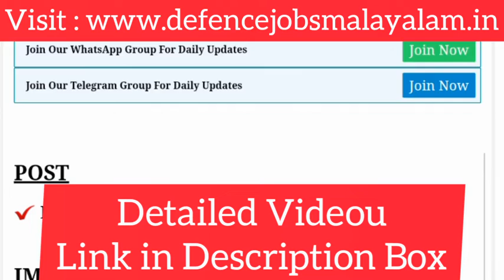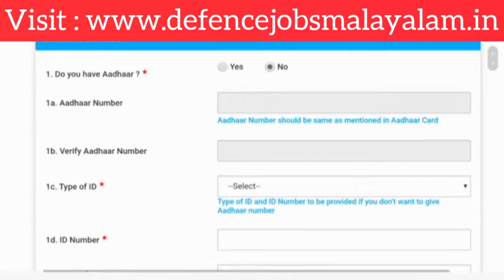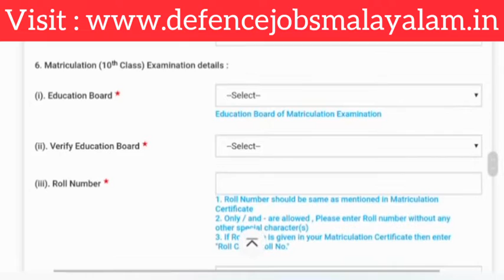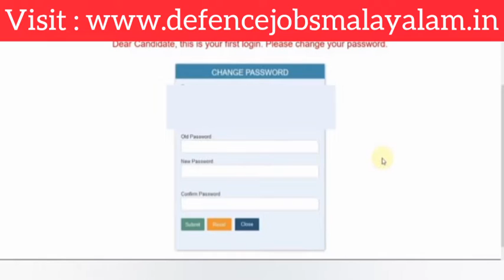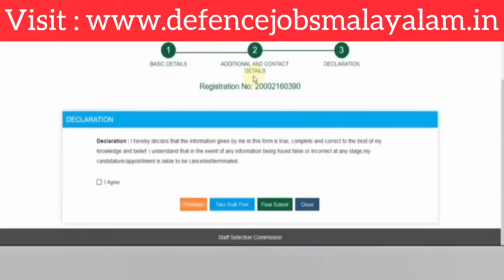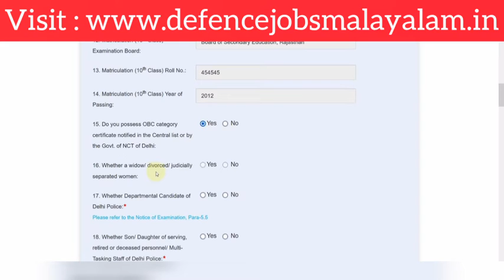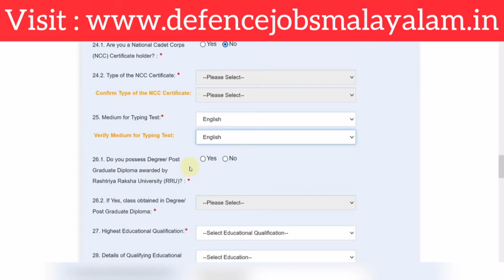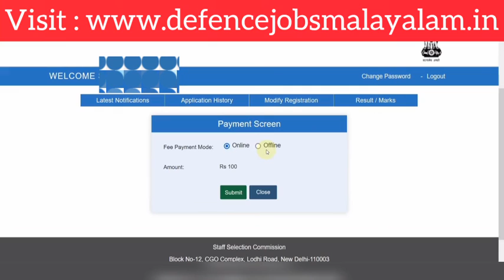SSC Delhi Police Head Constable Ministerial Recruitment Online Form || Defence Jobs Malayalam